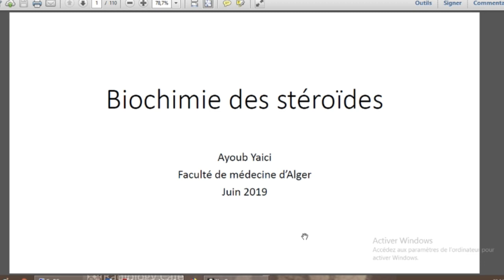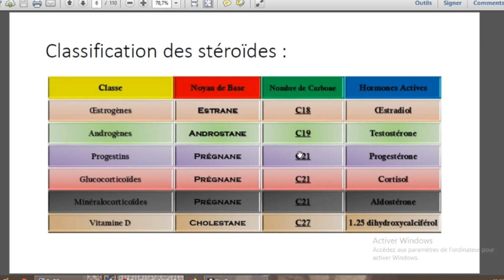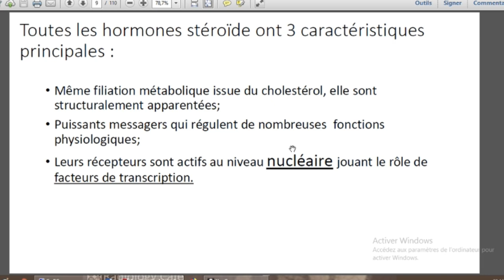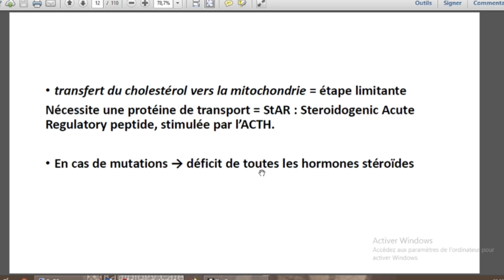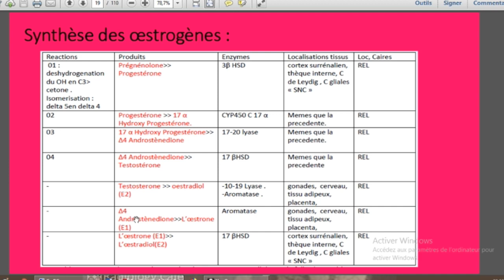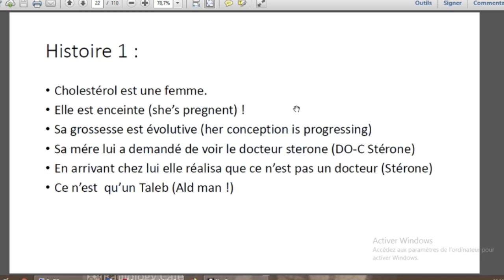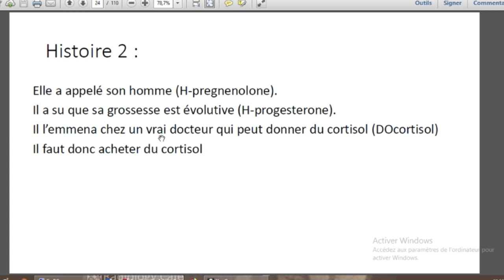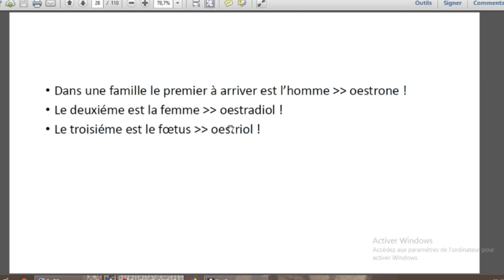Généralités et synthése des stéroides